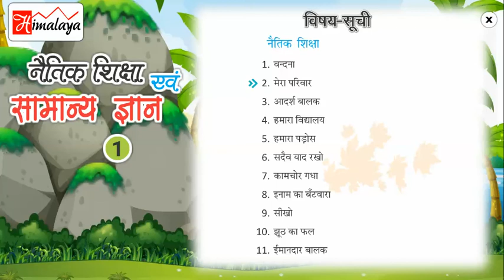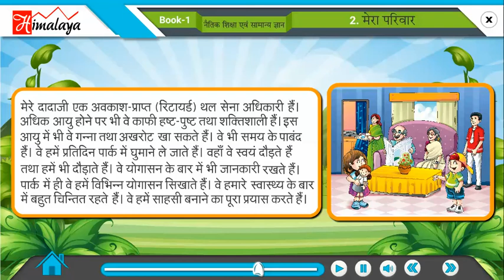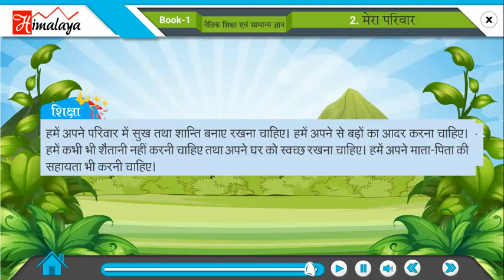Divyam Naitik Shiksha Part 1 Ch 02